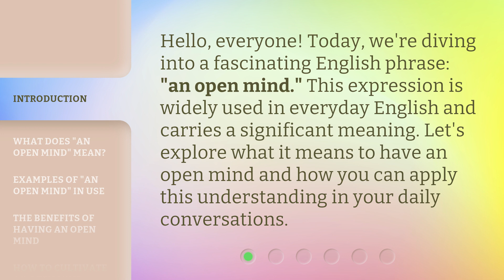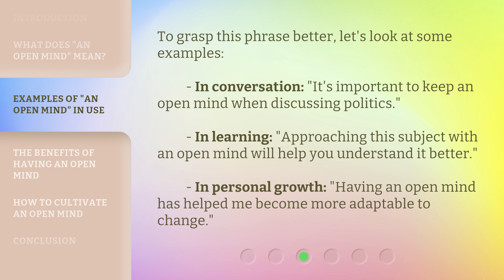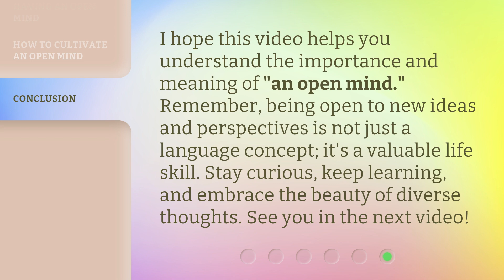Understanding "An Open Mind" in English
Unlocking the Power of an Open Mind | English Language Insights • Discover the true meaning and significance of having an open mind in the English language. Explore how embracing different perspectives and ideas can lead to personal growth, improved communication, and enhanced relationships. Expand your horizons and cultivate an open mind to navigate the complexities of life with grace and understanding. Join us on this enlightening journey!

00:00 • Introduction - Understanding "An Open Mind" in English
00:29 • What Does "An Open Mind" Mean?
00:52 • Examples of "An Open Mind" in Use
01:16 • The Benefits of Having an Open Mind
01:42 • How to Cultivate an Open Mind